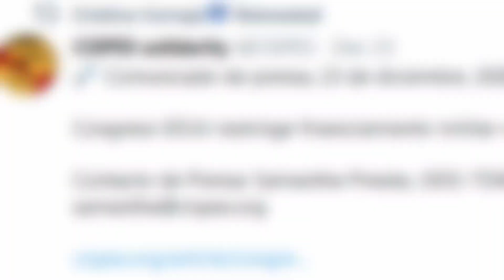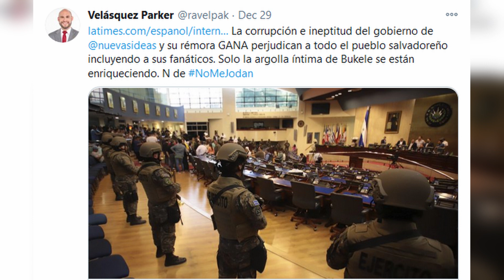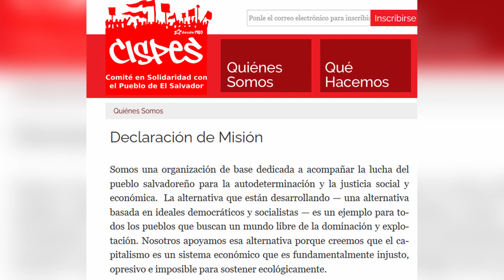DIPUTADOS INCOMPETENTES NO PUEDEN CONTRA BUKELE Y PIDEN AYUDA INTERNACIONAL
🙋🏻Hola mis Practikos, Como están?  En este video vamos a ver la desesperación y el tipo de campaña electoral, que están realizando los diputados de Arena y Fmln. Para poder según ellos obtener la mayor cantidad de diputados en la Asamblea legislativa de El Salvador. Están utilizando todo el trabajo que el Gobierno de El Salvador y lo que hace el Presidente NAyib Bukele, lo quieren hacer quedar mal ante organizaciones internacionales y otros países. En este caso dicen que Estado Unidos quitará la ayuda a los militares Salvadoreños, algo que pasa también con Guatemala y Honduras según los informes, pero nos quieren hacer creer que es solamente en El Salvador y que nuestro mandatario está robando, haciendo actos de corrupción el y su Gobierno. hasta la fecha no han dado pruebas reales que a  la población nos hagan creer lo que nos dicen estos políticos. Les mando muchosss besitos😘💋💋